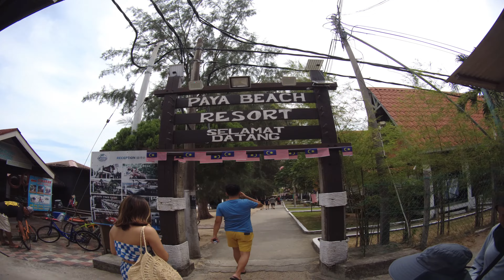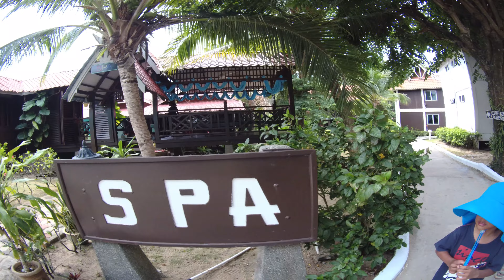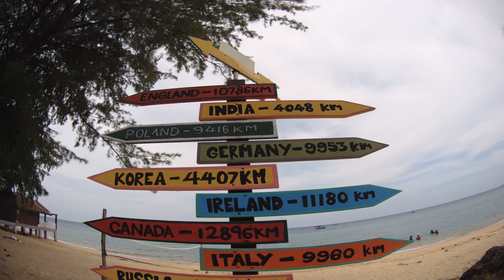Trip ke Pulau Tioman | Part 5 | Paya Beach Resort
Paya Beach Resort terletak di Kampung Paya merupakan resort terbesar di kampung tersebut. Kami pilih untuk menginap di sini kerana terdapat bilik yang mengadap pantai, serta makanan di sini dikatakan sedap.

Mama booking melalui agoda.com. Bilik yang kami ambil adalah Seafront Superior. Memang best sebab direct access dengan swimming pool dan pantai. Memang berbaloi menginap di sini.

Kalau ada rezeki ke mari lagi, memang nak repeat lagi di sini.

Hingga berjumpa lagi, Assalamualaikum.